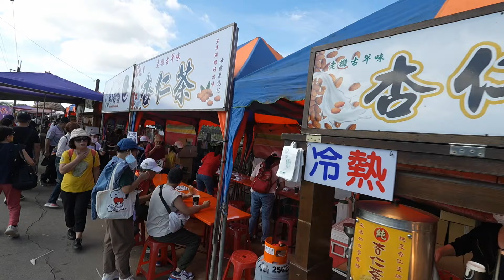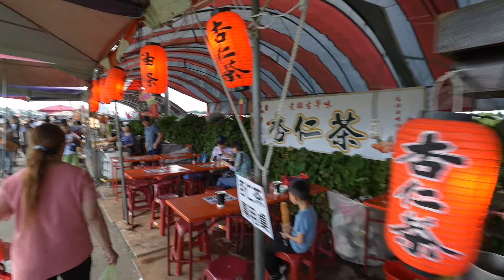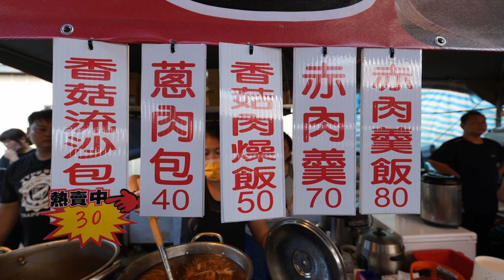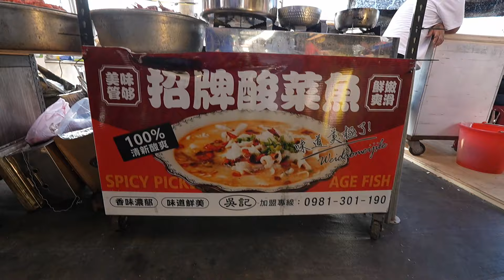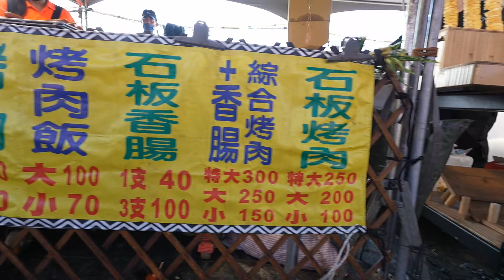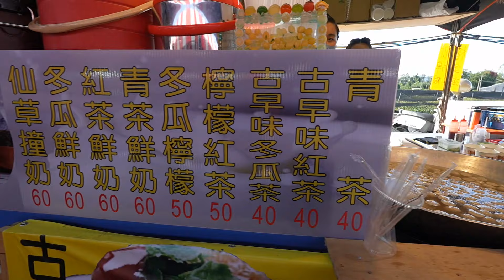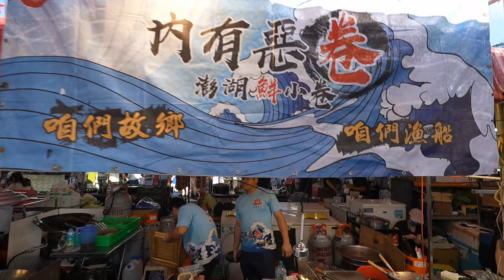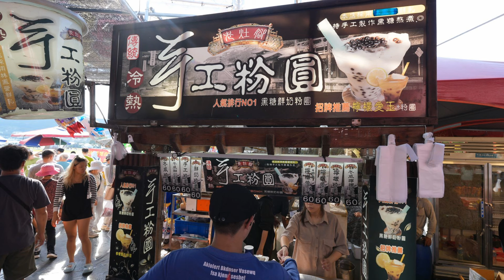台中市新社區,2024台中國際花毯節,美食區,2024 Taichung International Flower Carpet Festival,yummy food_20241109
台中市新社區,2024台中國際花毯節,花海美食區